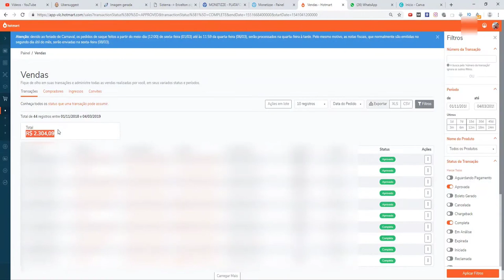A MÁGICA DA ARRUMAÇÃO - Marie Kondo - AUDIOBOOK [RESUMO]